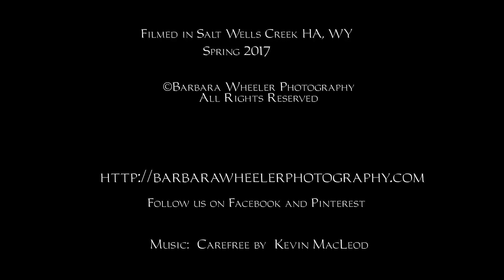In the Water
A band of wild horses from Wyoming's Salt Wells Creek Herd Area at the water hole.  Includes a very new foal.  I have added music to this video because of loud wind noise.